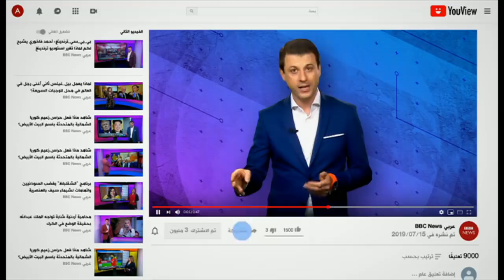"سائق تاكسي مثلي" في مصر يثير ضجة بفيديوهاته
برنامج كاميرا خفية على يوتيوب يثير ضجة بسبب تقديمه صورة نمطية عن المثليين ورد فعل المجتمع المصري تجاههم. فكيف رد بطل الكاميرا الخفية إبراهيم السمان على تلك الانتقادات